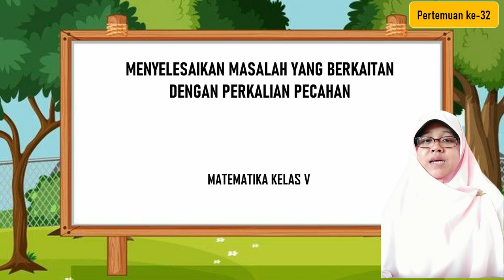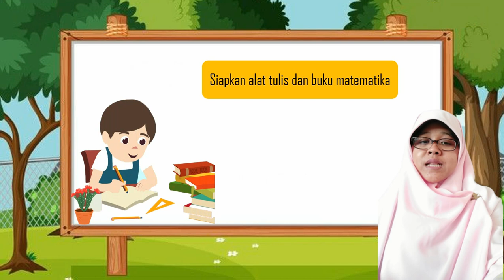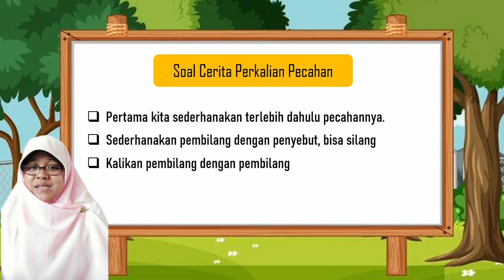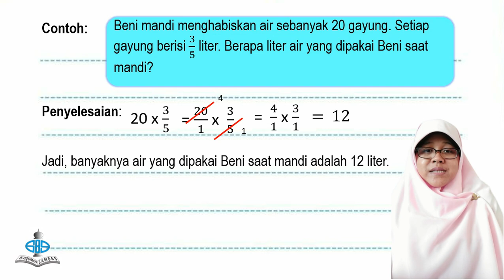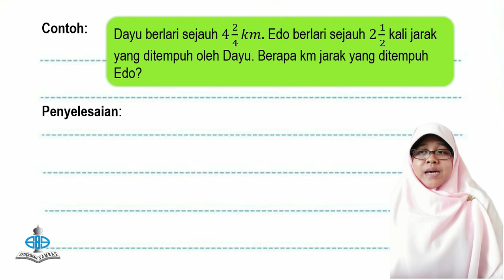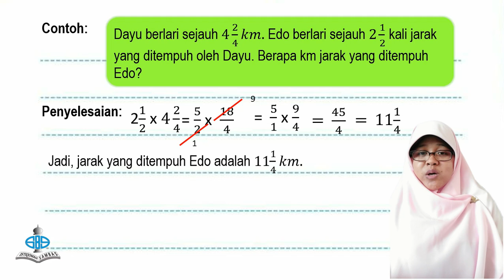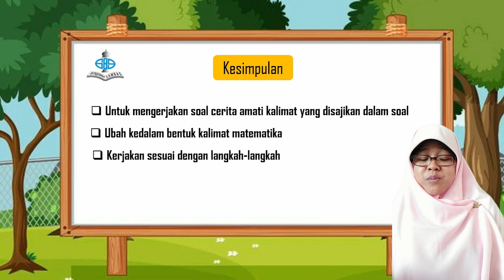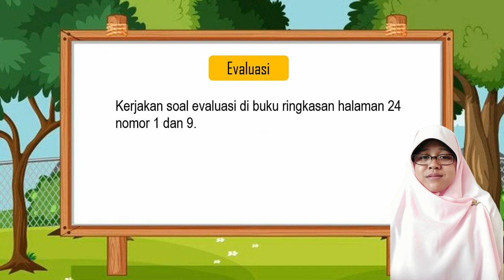Matematika |Kelas 5 |Sem 1 |Pertemuan 32 |Menyelesaikan Masalah Berkaitan dengan Perkalian Pecahan